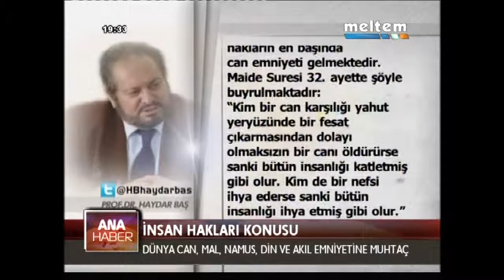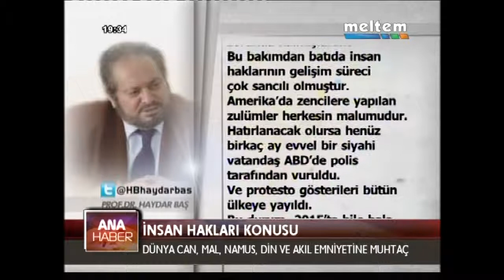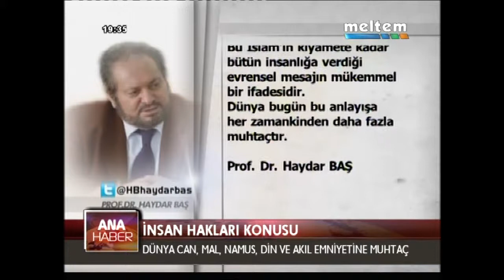İNSAN HAKLARI KONUSU